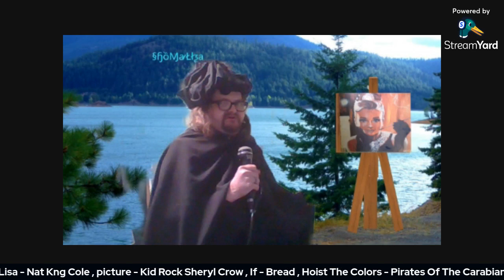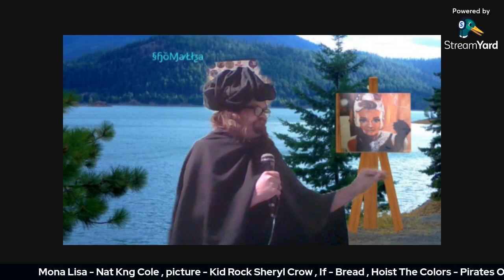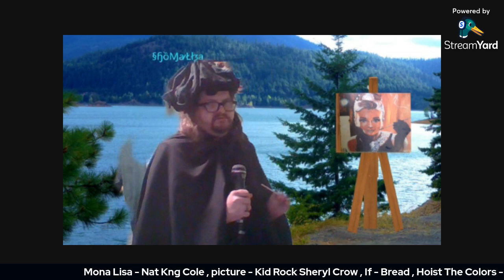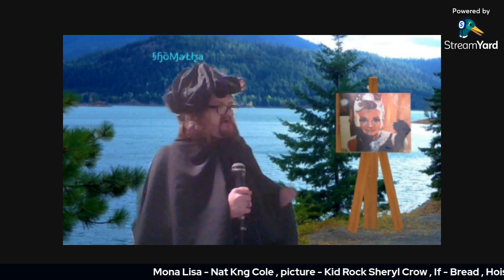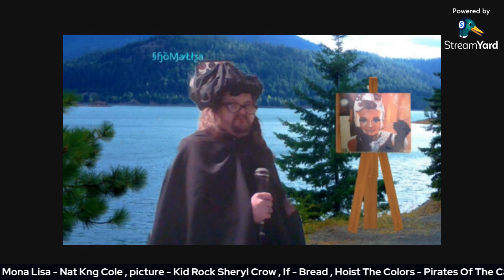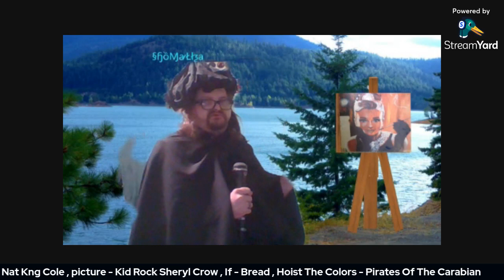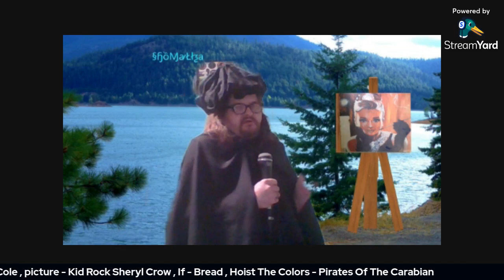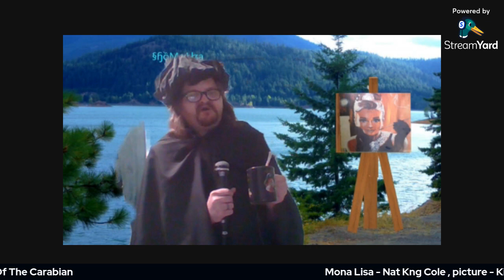4 Monaliza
This Channel Is Not for Minors
I am not responsible for others children
Its up to them to approve or censor what they watch.

Mona Lisa  - Nat Kng Cole
Picture - Kid Rock Sheryl Crow
If - Bread
Hoist The Colors - Pirates Of The Carabian

This channel is not for any one topic its not a dedicated channel to anything
The Original purpose or thought was to shout out other nice channels
 i still believe it to be is the goal